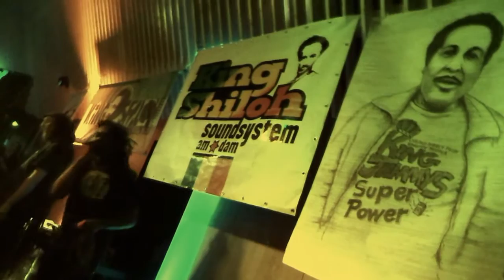GET UP & SKANK - KING SHILOH SOUND SYSTEM FT. CHANTER ▶ Danny Red "False Preacher Man" (Dub Creator)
l'Asso Get Up présente : Get Up & Skank - Roots & Culture Festival
- Salle Festive Nantes Erdre - 04/05/2012 -
King Shiloh Sound System feat. Chanter - Stand High Patrol (Mac Gyver, Rootystep & / Pupa Jim ) - Jah Free Dub Activist -
Twinkle Brothers - Inna Di Yard - One Seed - I-Skankers Hi-Fi

Son : BigSim - Video : LucaS